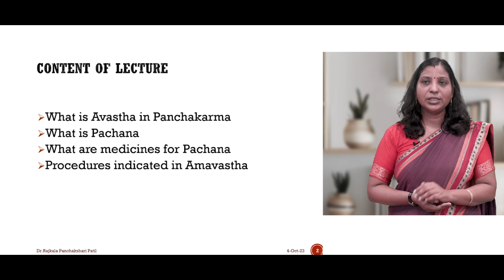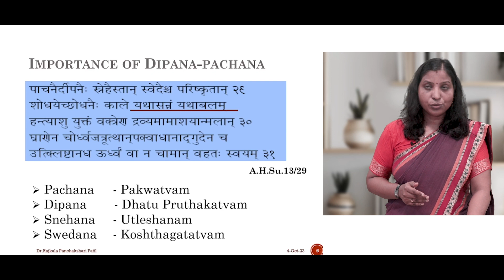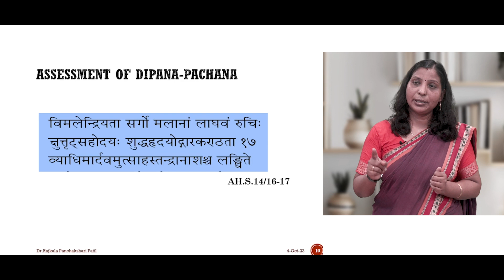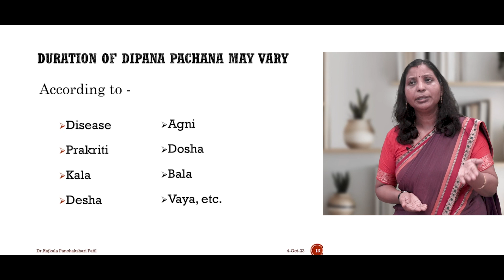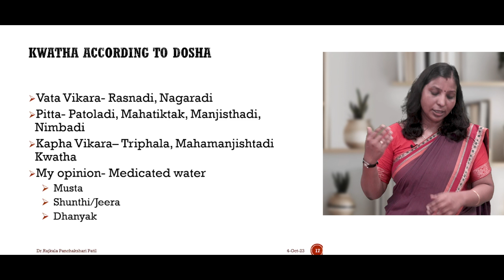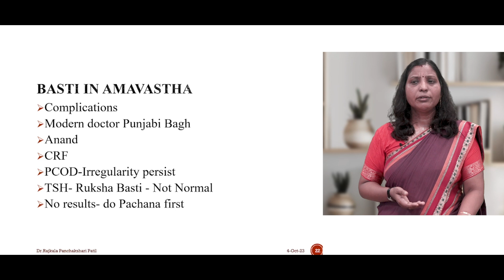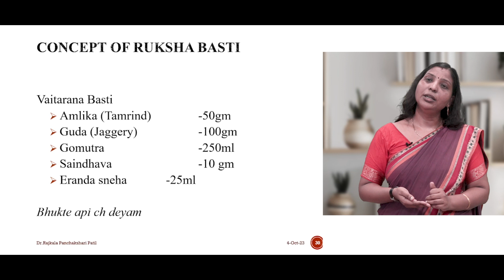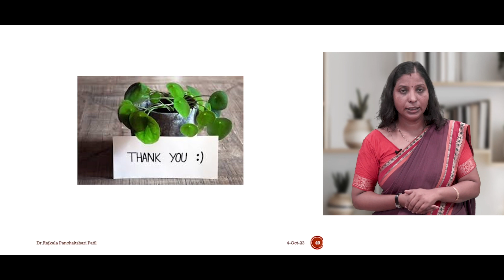"Significance of AMA in the Practice of Panchakarma" Talk By- Dr. Rajkala P. Patil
"Significance of Ama in the Practice of Panchakarma"
Talk By- Dr. Rajkala P. Patil
Head & Associate Professor,
Department of Panchakarma,
Faculty of Ayurveda,
IMS, BHU, Varanasi